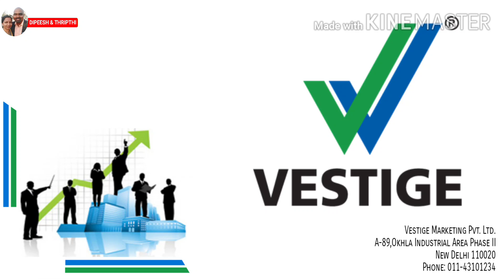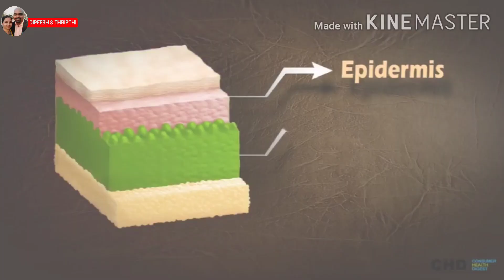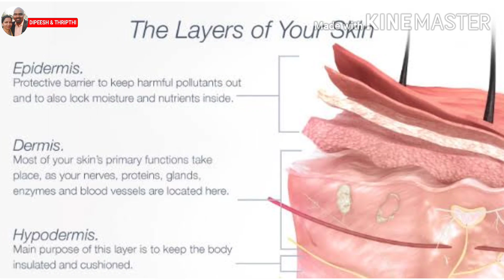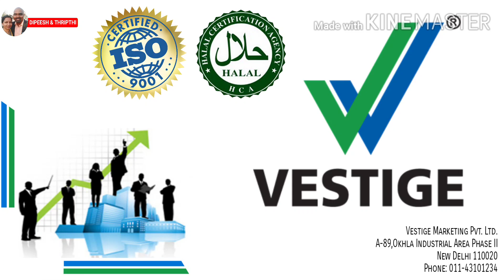VESTIGE ASSURE COCOA PEACH BODY BUTTER - MALAYALAM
ASSURE COCOA & PEACH BODY BUTTER
A luxurious body butter that provide deep moisturisation and hydration to the skin all day. Enriched with skin nourishing butters of cocoa and shea that provides intensive moisture to dryness-prone skin. The soothing extract of peach is a rich source of skin nourishing vitamins and minerals with a sweet fruity scent

The information in this video are source from Google,YouTube, books and Internet. The Video content is not intended to be a substitute for professional medical advice,diagnosis, or treatment. Always seek the advice of your physician or other qualified health provider with any questions you
may have regarding a medical condition. Never disregard professional medical advice or delay in seeking it because of something you have read or seen on the Site.